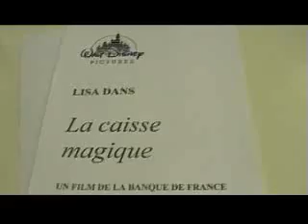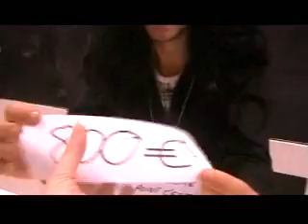PARODIE LA CAISSE MAGIQUE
je parodie mon équipe de vente